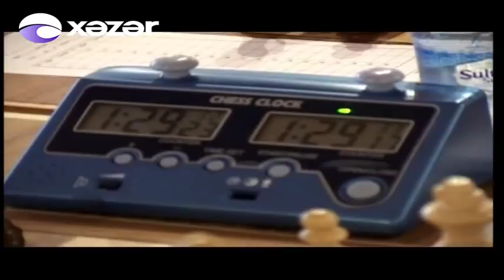Azərbaycan şahmat üzrə Avropa çempionu oldu